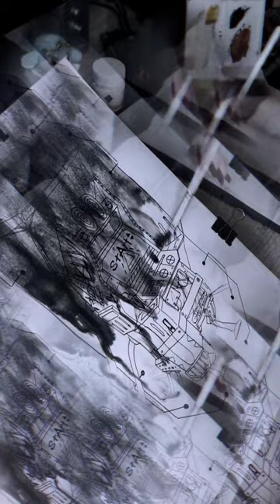Yeah, lil'bitch,I'm cool as F*